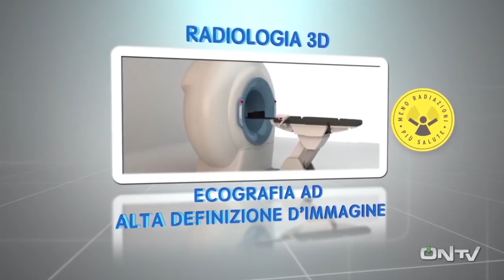ONTV: Che Calcio Vuoi?! Ternana U-Parma PARTE 1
PARTE 1. Il commento post TERNANA U-PARMA (1-1) con Gigi Manini e Gianni Giardinieri, conduce Enrico Maggiolini